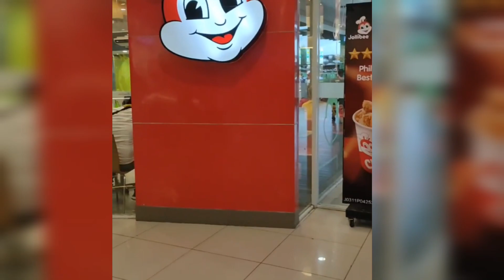Play time with our 1 year old toddler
Our tiny baby has grown up so much into a little boy ever since. 2 months before he turns 2. So excited for him to grow more, discover a lot of things and enjoy life! Keep on playing June Rayn, we love you always!